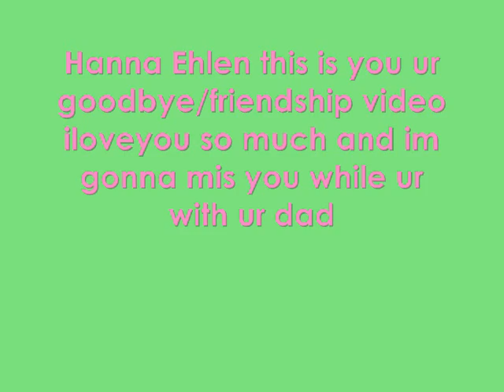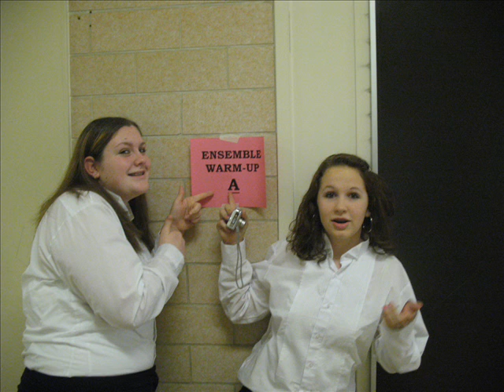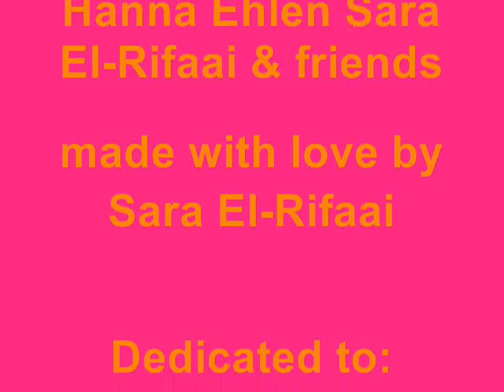hanna gbye friendship